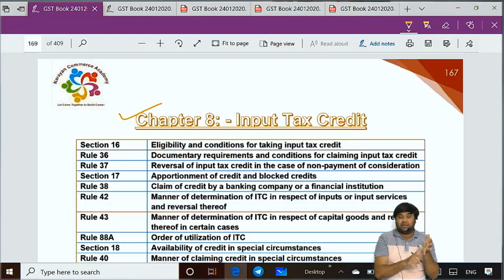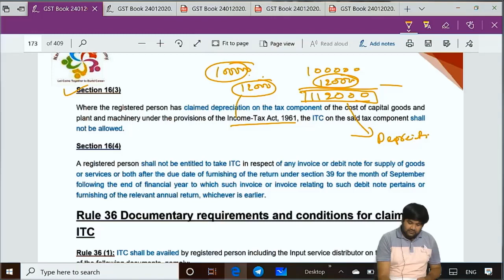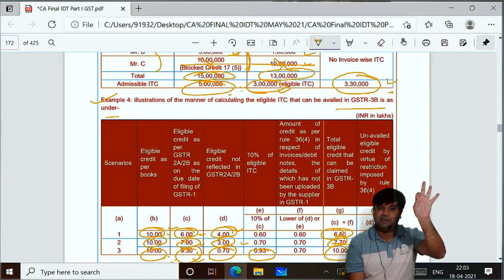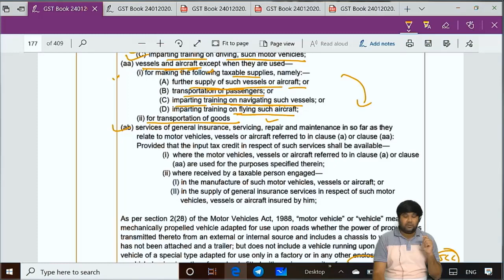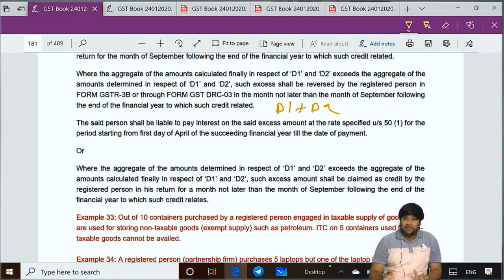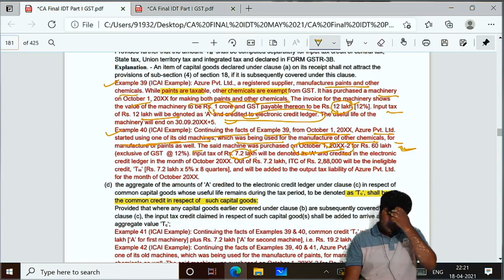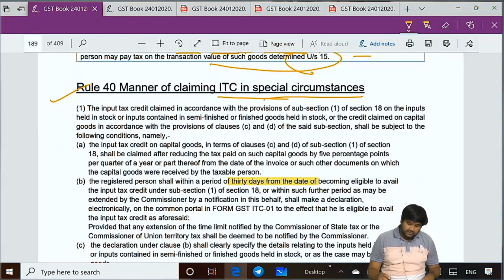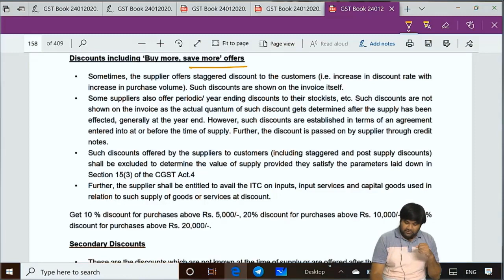CA CS CMA Final May June 2021 Chapter 8 Input Tax Credit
Input Tax Credit, Rule 42, Rule 43, Rule 88A, Blocked credit, Input Tax Credit